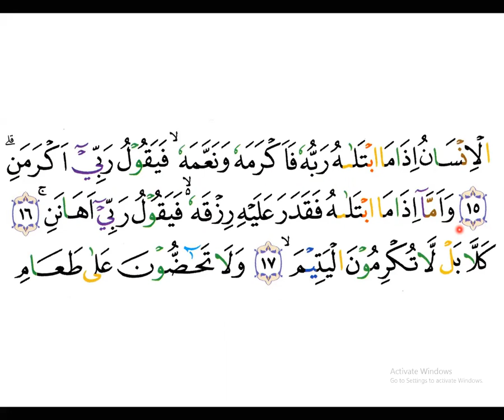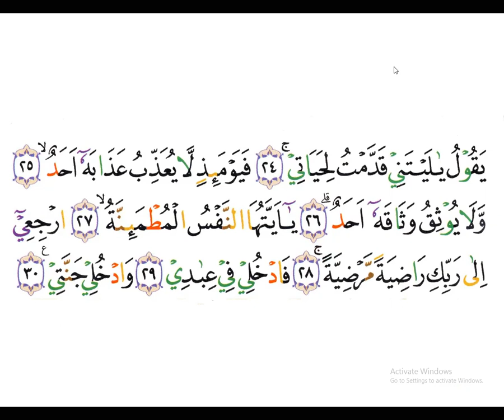NGAJI ONLINE : METODE PUTUS , AL- FAJR - YANDRA - ARIRKM - 0812-1931-1035